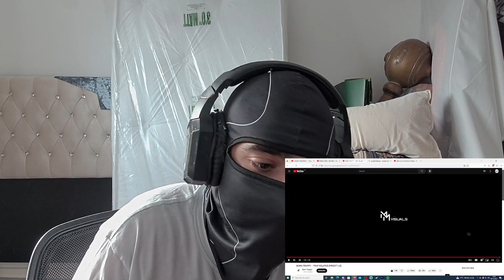WORTH THE WAIT!! BORN TRAPPY - TRAP RELATED (FREESTYLE) | REACTION | UK RAP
Born Trappy supposedly annouces that he has an album / mixtape on the way this year! Finally about time he releases a project everyone has been waiting for years.

I do not own any of the music *Copyright Disclaimer Under Section 107 of the Copyright Act 1976, allowance is made for "fair use" for purposes such as criticism, comment, news reporting, teaching, scholarship, and research.

0:00 Intro
2:00 BORN TRAPPY - TRAP RELATED (FREESTYLE)
6:42 Outro / Final Thoughts